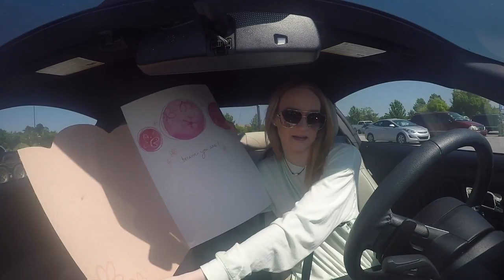IS THIS CARD BIG ENOUGH? Car Vlog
5/8/16
mothers day shopping

(2015 premium white mustang )

Join as I buy mothers day gifts , this video was filmed on a Saturday. Late uploads recently Im really sorry.

In all means please do not leave any rude comments, such as my age or referring me to names like' brat or spoiled.' Im seriously thankful every single day that I get to wake up to knowing this mustang is mine.Thank you I really appreciate it as most current subscribers of mine do know. Really un necessary rude comments will end with being blocked or reported.

(FAQ)
Majority Filmed with a go pro hero 4 silver. 1280p wide field of view. My Car: 2015 premium white Mustang